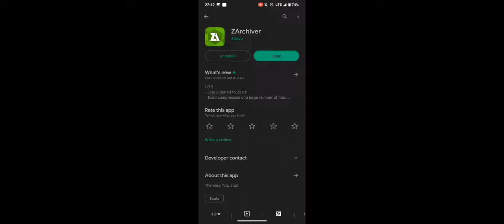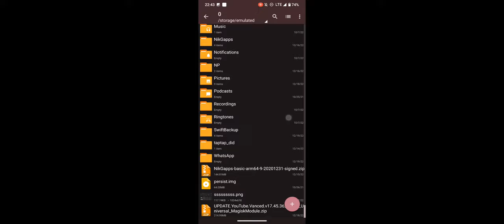ZArchiver Android 13/14 Android /data | /obb Access denied fix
WHY I CAN'T ACCESS /data | /obb FOLDER ANYMORE?
- This are caused due to Google shit, they want privacy but these limitation are have no meaning to privacy, also if you don't know, access to /data/user/0/com.packagename which contain userdata including login data, internal app data are restricted long time ago

If that didn't work, try this other method (THIS HAVE BEEN TESTED ON A14 QPR2) :
If copy method are terrible, connect your Android device to PC and copy it manually

ZArchiver 1.0.7 Universal
(Uninstall old one before install !) :